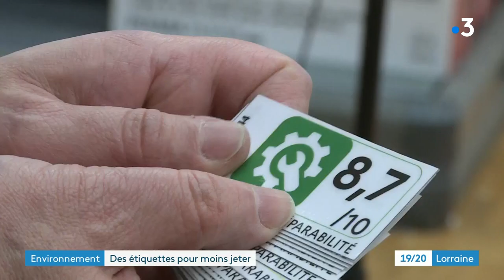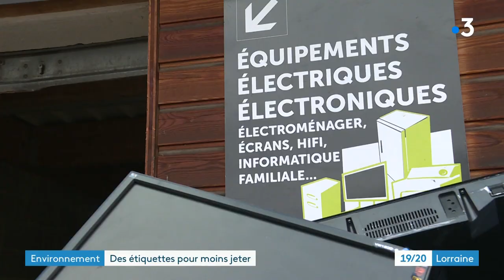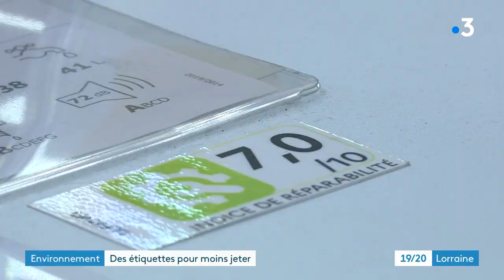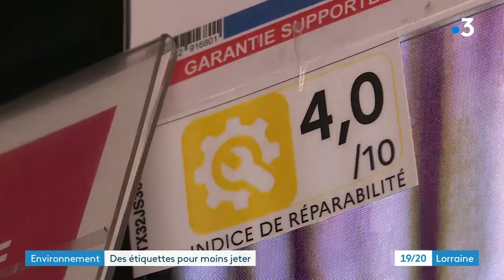Un nouvel indice pour nous y retrouver : le taux de réparabilité des objets électro-ménagers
Un nouvel indice pour nous y retrouver : le taux de réparrbilité des objets électro-ménagers